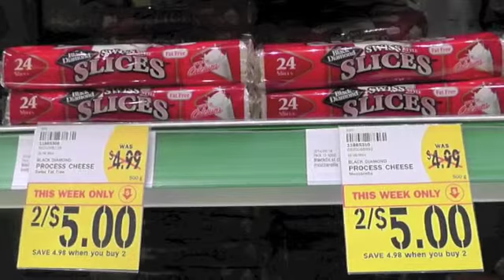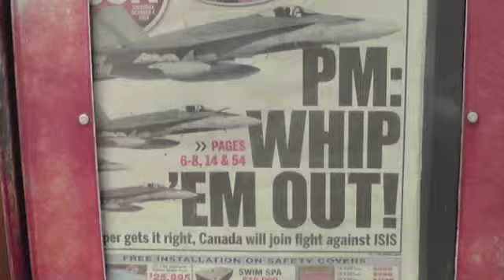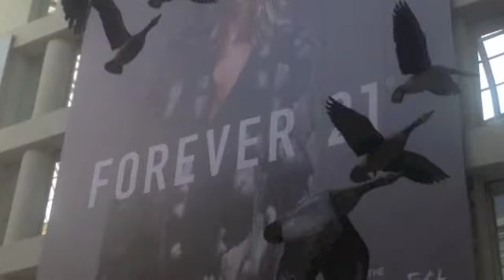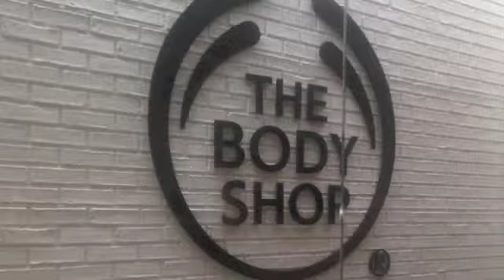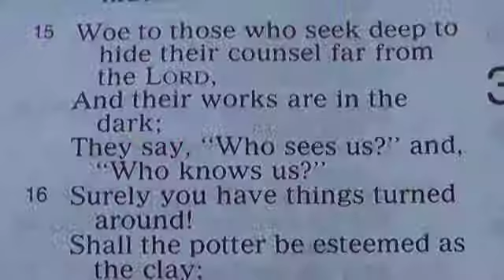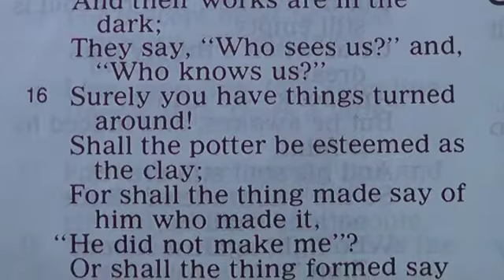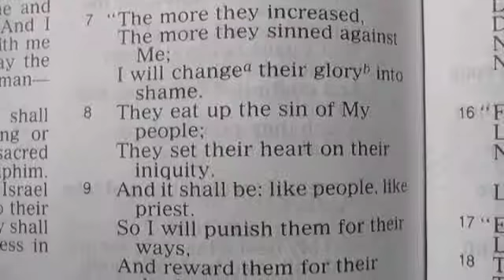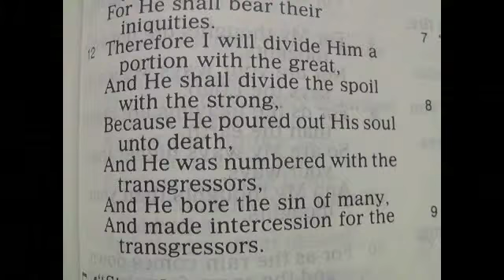99 Problems - No. 99 CONFUSION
No. 99. No one wants you to know the truth!